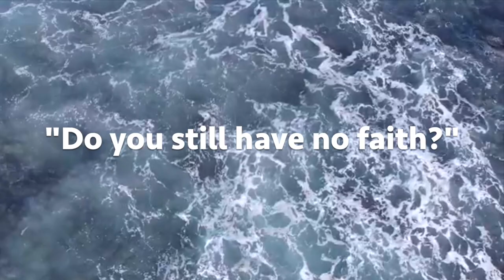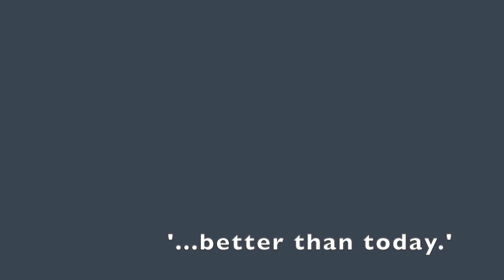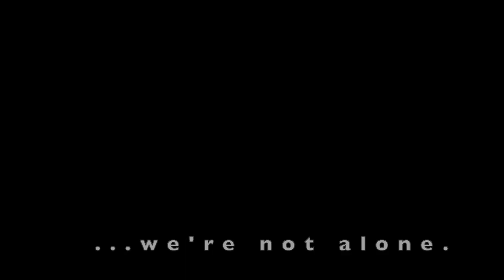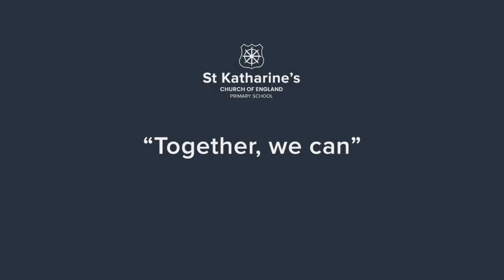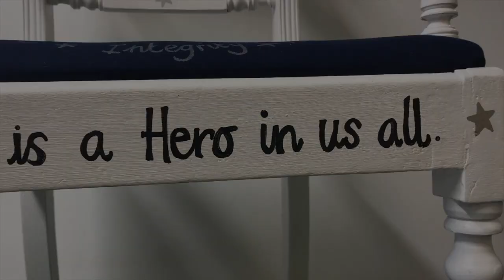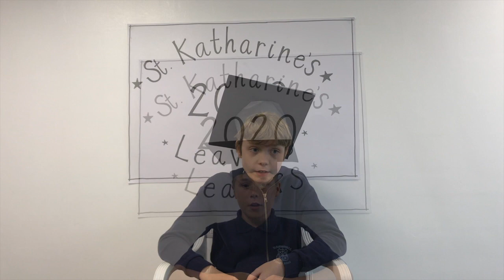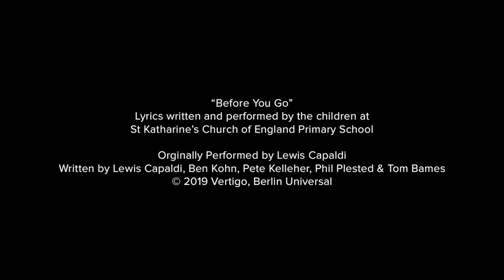Year 6 Leavers' Service 2020